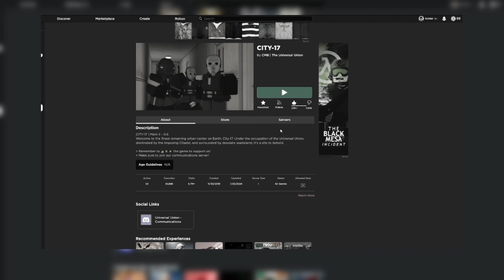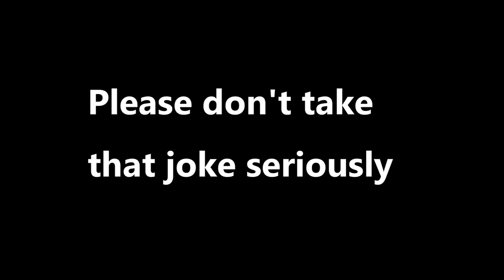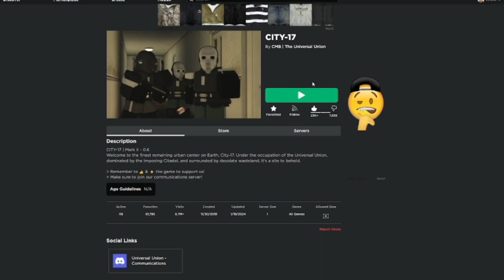I Played A Half-Life 2 Roleplay....In Roblox!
S̶̛͙̙͍͔̺̻̈́̔̃͂̽̇̀̃̽͒̏̕͠ţ̸̢̗̖͖̳̠̜͍̙̦́̎̿̀̓̚͘͘ā̶̬̝͔̫̲̰͕͖̤̅̉̉͂̇͗͘̚̕͜͝y̸̧̼͓̤͔̼͙̙͉̟͔̭̫͆͌̈͆͊̔̂̋͆́̒̉̓ͅ ̶̼̩̋͑̿̓̓̇͝t̸̡̨̨̡̞̗͙͚͕̤̗͈̺̤͎̙́̌͐́̈̊̿͛̀̚͘̚͘ͅư̵̡̳̝͈̫̯͎͍̘͓̞̪̰̱͈̓̓̐̊ṋ̷̹̣͆̂̅ę̸̛̛̣͙̹̥̼̤͖̮̳͎̗̣̀̋̇͌̒̂̓̈͛̈̚̕̕̚d̷̠̫͕̼͔̟͈͇̩͐͆͗̒̑̂̀͑͝.̸̢̛̪̝͕̺͎͓̮̰̩͚͈̪̘̲̯̈́̓͛́͋̒͋̓͆͂̽̋͘͝͝͠.̷̧͖̬̬̠̜̦̺͇̞̒̽̉͘.̵̧̢̛̳̟̮͎͇̞̖̜̐̋̈́͜

-Please make sure to like and sub for more videos like this! :)